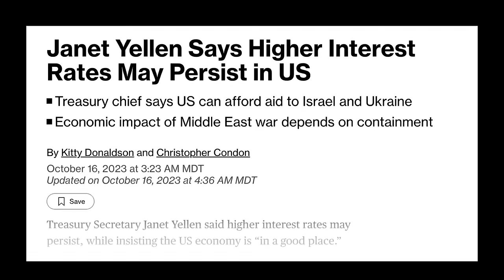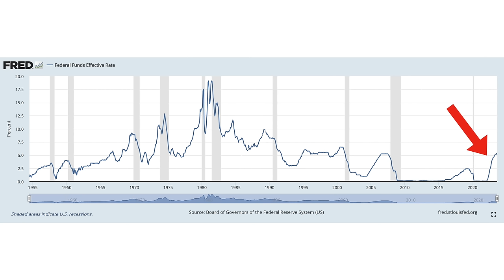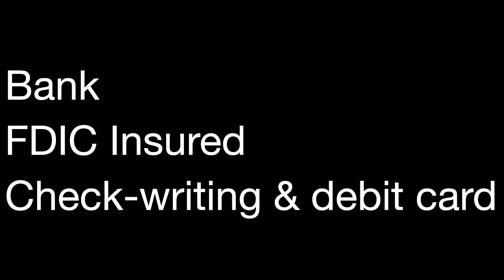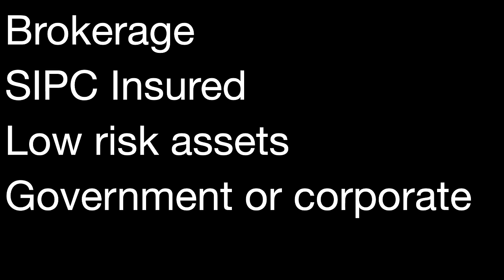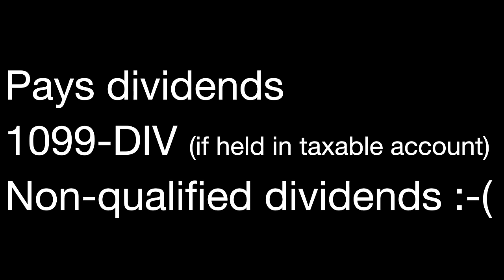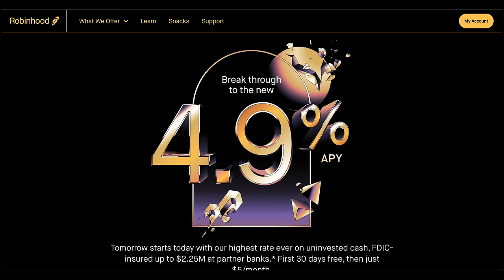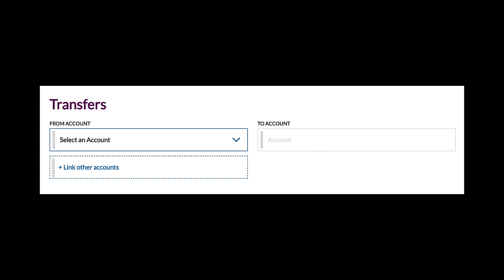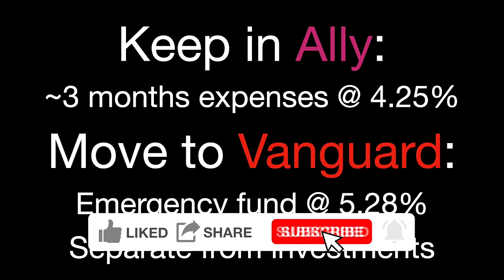Why I'm Moving Cash To Vanguard's Money Market Fund (VMFXX)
In this video, we dive into the world of high-yield interest rates and explore the often overlooked realm of money market accounts and money market funds. But that's not all – we'll take a closer look at Vanguard's Federal Money Market  Fund (VMFXX). This might change where you decide to park your cash. I've decided that VMFXX is better than an Ally Savings account in 2023.

Note: I call the ticker symbol VFMXX throughout this video. It's actually VMFXX.

📌Timestamps:
0:00 Intro
0:27 Historical context
2:21 What is a money market account?
3:54 VMFXX
5:22 Ally vs Robinhood vs VMFXX
6:30 Where I'm Moving My Cash
7:56 Outro